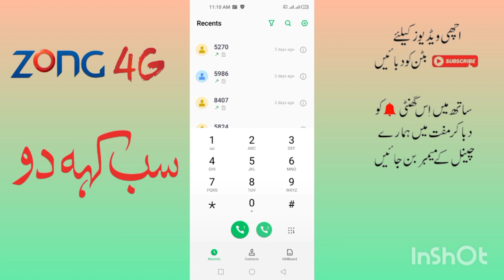zong call packages 2023//zong internet packages 2023//zong internet free//zameer 91 channel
zong sasta internet package 2023 today zong pakistan internet packages 2023 zong 1 day internet package 2023
zong daily internet package
zong internet package code
zong free internet
zong new internet package 2023
zong internet packages 2022
monthly internet package
zong net package
zong net packages
zong sasta internet package
zong monthly internet package 30gb
zong monthly internet package 4g code, zong monthly internet package code
Zong monthly whatsapp package
zong internet net package sasta zong internet package monthly zong monthly internet offer monthly internet package
zong call packages
zong monthly call packages
zong monthly internet packages
Zong Best internet Package
Zong Best New Package
zong mahana internet pkg
zong weekly internet package
Mani Technical
zong 10 rupy pkg
zong internet package
zong 3 days internet package
zong whatsapp package
zong packages
zong net package
zong sim lagao offer
zong monthly package
zong data packages
zong 1 gb data
zong internet packages 2023
zong daily weekly monthly internet package
zong internet package
zong New Offer
zong internet package monthly
zong New package
zong Net Packages
zong package
zong WhatsApp package monthly
zong free internet
monthly internet package
Zong monthly digital